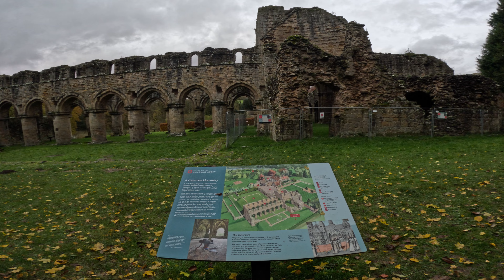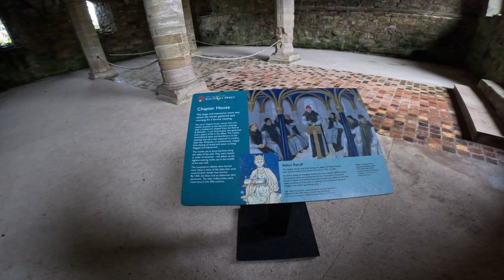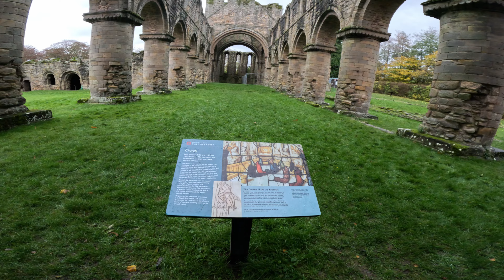BUILDWAS ABBEY: Walk around 12th century abbey. Interrupted only by GHOST FOOTSTEPS No commentary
Ghost Footsteps at 7:55

The nights are drawing in but there are still a few daylight hours to go out with a brew. I'm going to be honest, I'm glad I wasn't here at dark this time. The plan was to visit Buildwas Abbey outside of Telford in Shropshire and view the amazingly intact chapter house. Being a rainy day I had the place to myself... or so it seemed.

At about 7:55 there appears to be some loud footsteps (sounds like running?) in the room with me. I checked the rooms around but I didn't see anyone else the entire time I was here. I'm not a ghost hunter but it did seem very strange. Also locals have many spooky stories from the ruins. Here is a link to a article from the Shropshire star detailing some of the hauntings :

Spooks aside, Buildwas Abbey is a classic ruined Abbey walk. Situated just outside of Telford near the historically important Iron Bridge site, it's well worth a quick visit if you are in the area. Combine it with a visit to Iron Bridge, Blist Hill or Benthall Hall (which I have a video on) for a great day out.